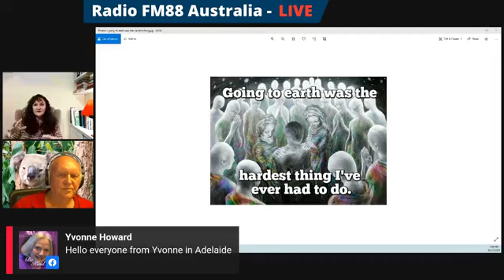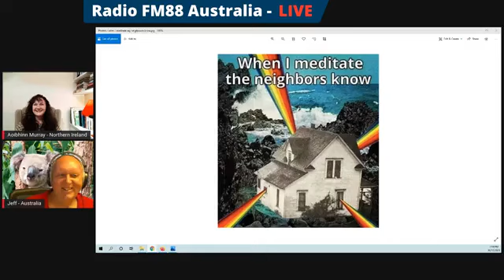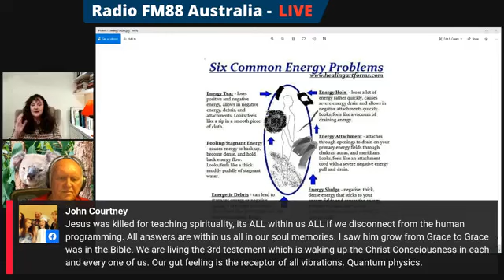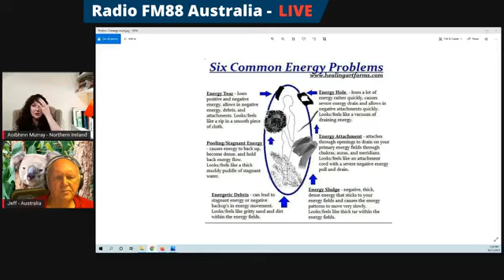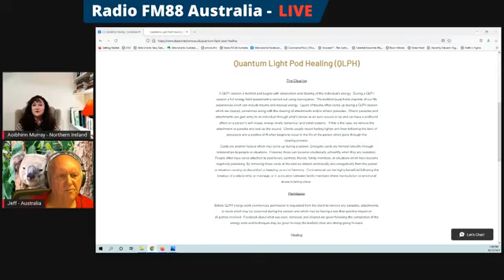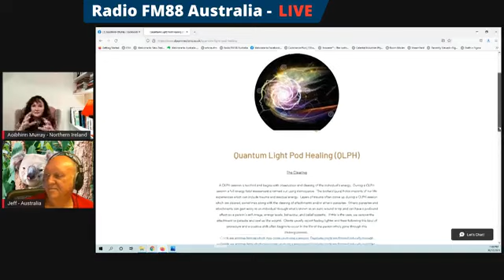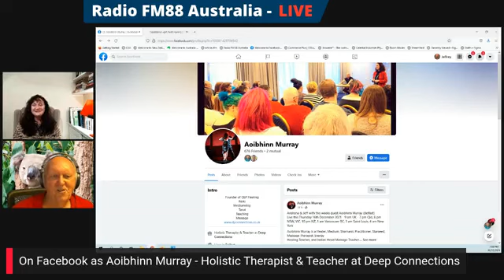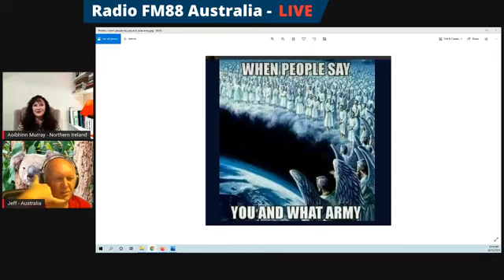Jeffrey Shaw and Andrena Forrest with Guest - Aoibhinn Murray - Quantum Light Pod Healing - 16.12.21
Aoibhinn Murray is a Healer, Medium, Shamanic Practitioner, Starseed, Massage Therapist, Energy Healing Teacher, and Indian Head Massage Teacher.

She began her spiritual trainings nearly 30 years ago under the watchful eye of both an Irish Shaman and a Native American Cherokee Elder, in addition to a variety of spiritual teachers and directors.
 She has trained in various disciplines including Reiki, Vortex Healing, Tarot, and Mediumship and two years ago had her first starseed experience. This was followed by directly receiving a new healing modality named ‘Quantum Light Pod Healing’ (QLPH).

Aoibhinn was plagued by entities from the age of 5 which only stopped following her starseed experience in early 2020.  She can see and feel energy and entities, and as part of her QLPH work removes any attachments and etheric parasites which may be causing havoc within a client’s energetic system.

She has the ability to know exactly where an issue lies within an individual and is driven to teach other lightworkers and starseeds the importance of strengthening their spiritual and energetic sovereignty.

She encourages the development and growth of others through training, and is passionate about assisting, sharing, teaching, and supporting the next generation of healers, lightworkers, and starseeds as they step into their earthly purpose.